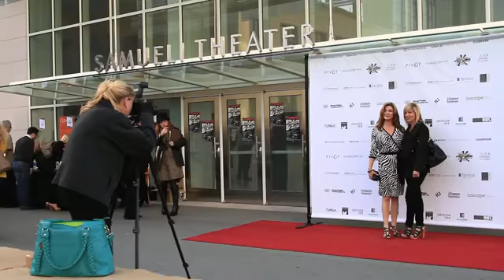IIDA Fashion Show 2012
United Interiors
Furnishing Environments That Work.

Your Kimball Office Select Dealer